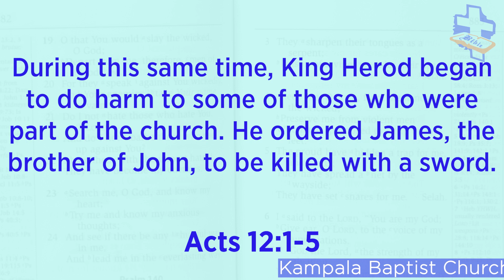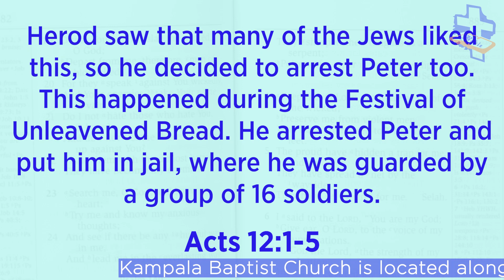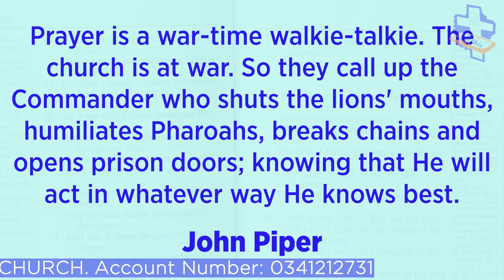KBC MIDWEEK SERMON - "Following Christ Comes at a Cost but It's Worth It" by Mukiibi Gabit